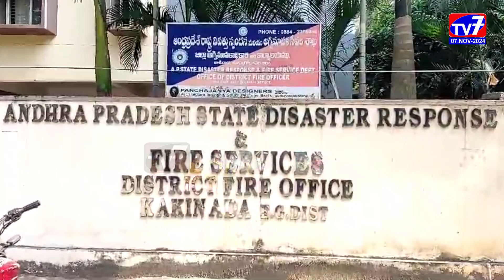జిల్లా అగ్నిమాపక అధికారిగా పి.వేంకట సాయి రాజేష్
Kakinada |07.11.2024|TV7 NEWS| 4 e
కాకినాడ జిల్లా అగ్నిమాపక అధికారిగా పి.వేంకట సాయి రాజేష్ గురువారం బాధ్యతలు స్వీకరించారు.